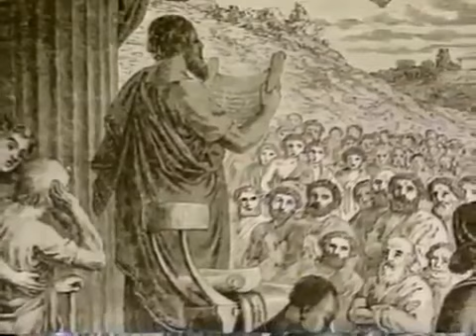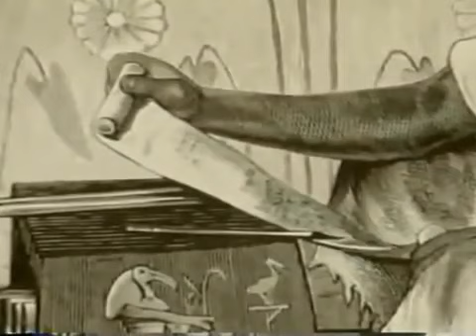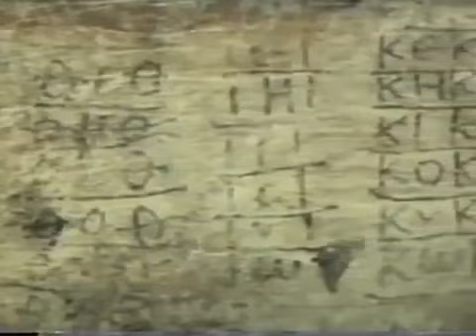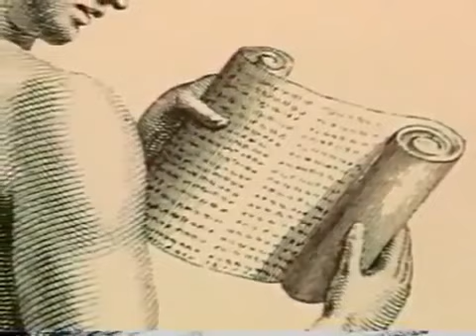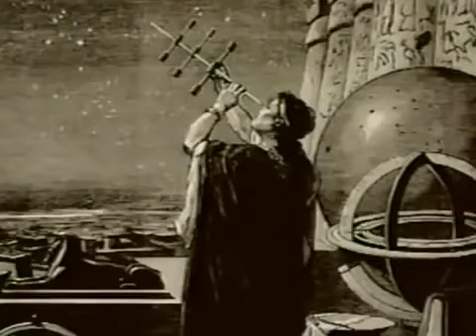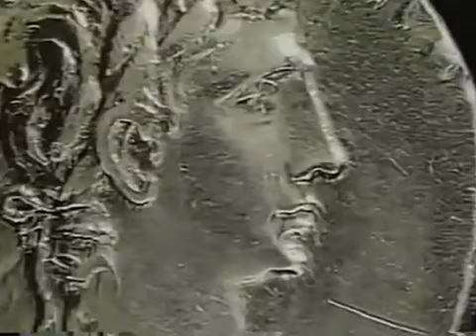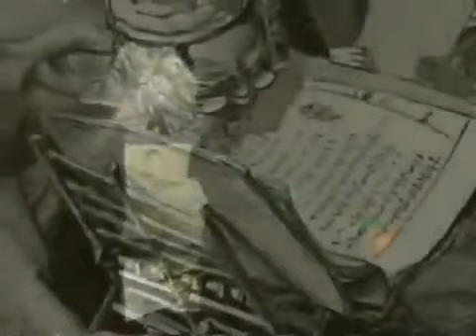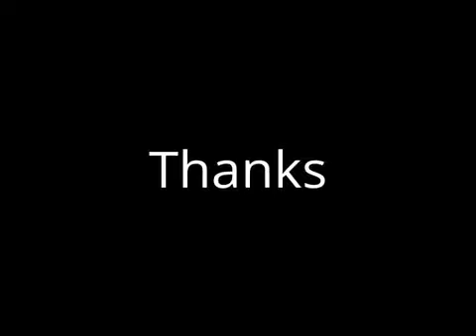National Geographic Documentary [HD] | History Channel | The Library of Alexandria Documentary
The Hidden Library Of Alexandria - Ancient Mystery Documentaries The Royal Library of Alexandria, or Old Collection of Alexandria, in Alexandria, Egypt, was .

History channel documentary - The Library of Alexandria.